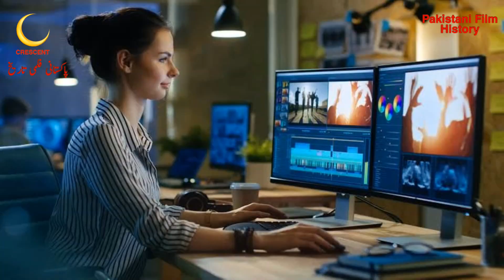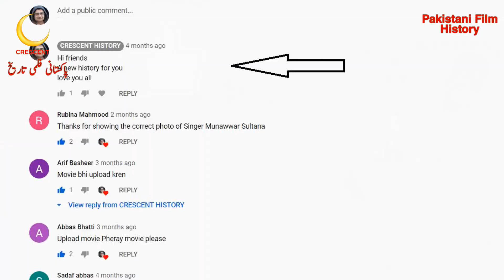Bhawal Sanyasi | Bhawal Sanyasi 1966 | Urdu/Hindi | Pakistani Films | CRESCENT HISTORY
Hi friends
Today we Present 59 Pakistani films in 1966 "Bhawal Sanyasi"
"Bhawal Sanyasi 1966" is the Social action and Romantic film
its a Film of "Shaukat Akbar" and "Anowara"